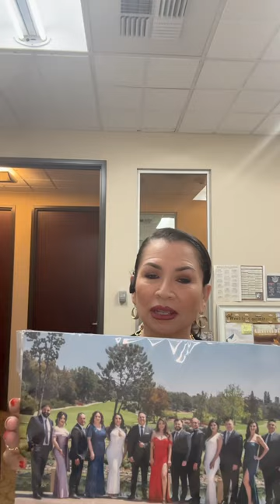Centurion (2022) Photo - ready to be hung on the wall.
Grateful to receive this memorable piece.